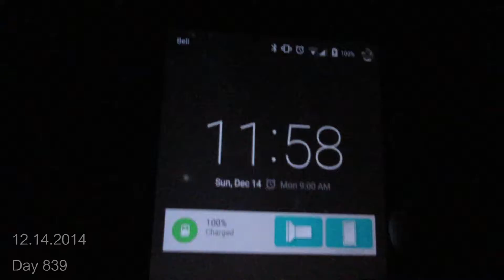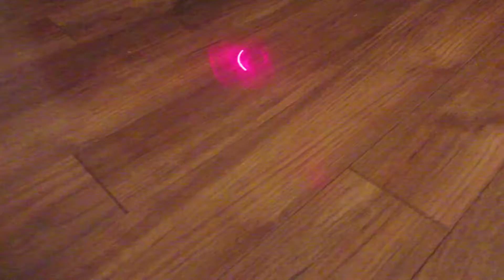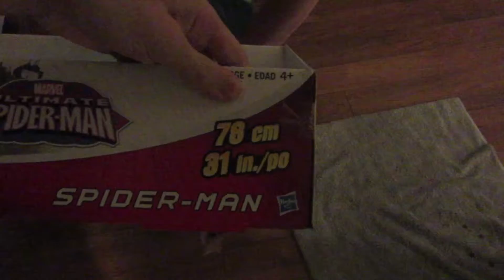PRACTIMAS (DAY 839)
J.D had an impromptu christmas, a derpy cat can't figure out paper, and I have no idea what i'm doing.. --TCE